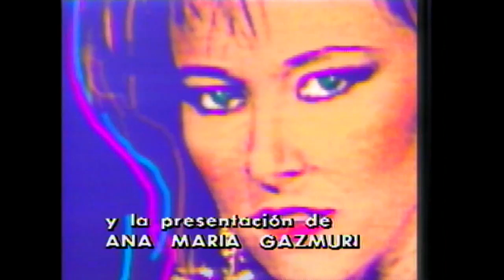Bellas y audaces - T1E94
Bellas y Audaces fue una telenovela de Televisión Nacional de Chile adaptación de una teleserie brasileña que estrenó el 7 de marzo de 1988, siendo sucesora de Mi nombre es Lara y dando paso a Las dos caras del amor. Es recordada por su banda sonora y sus personajes y conflictos marcaron a toda una generación.